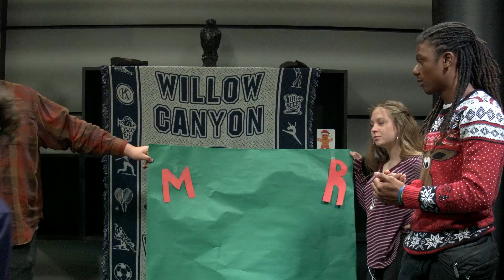The Morning Roar 1/28/2020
The Morning Roar!